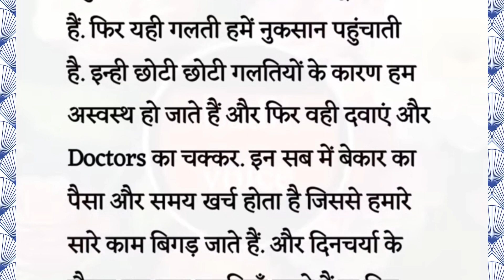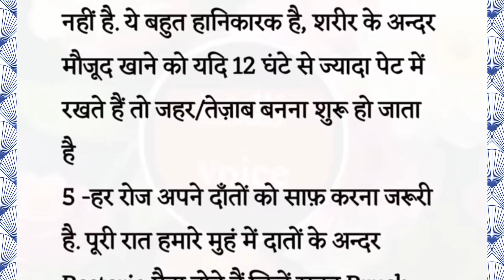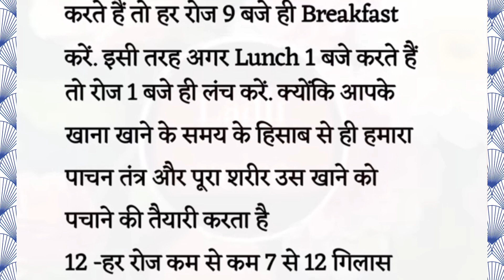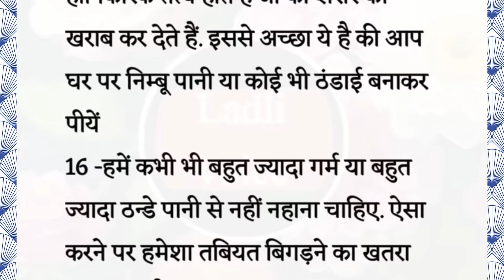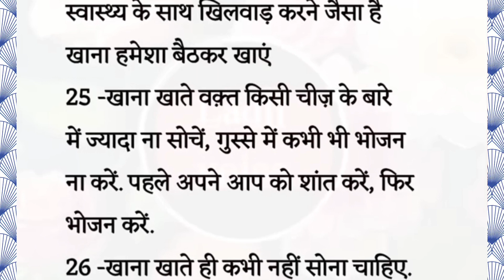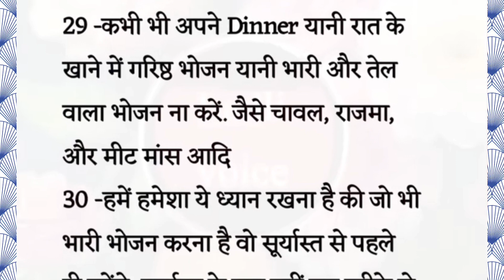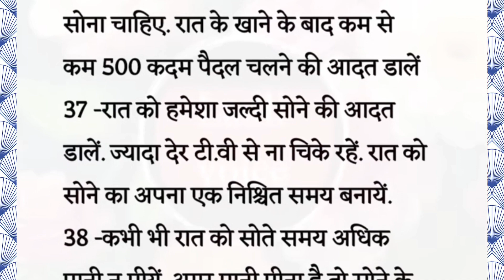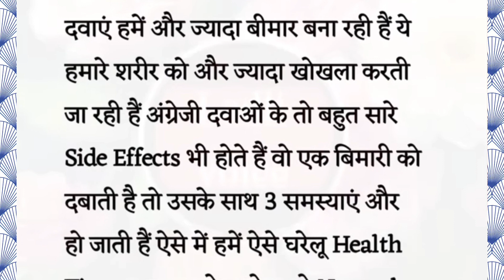हमेशा स्वस्थ रहने के 40 नियम l 40 Best Health Tips l प्रेरणादायक विचार l Inspirational Thoughts l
best health tips, natural health tips in hindi, health tips , Inspirational Thoughts, healthy tips for healthy life, best tips for healthy lifestyle
स्वस्थ रहने के नियम क्या हैं , हम स्वस्थ कैसे रह सकते हैं, सदा स्वस्थ रहने के नियम, स्वस्थ कैसे रह सकते हैं , स्वस्थ रहने के जरूरी नियम, प्रेरणादायक विचार